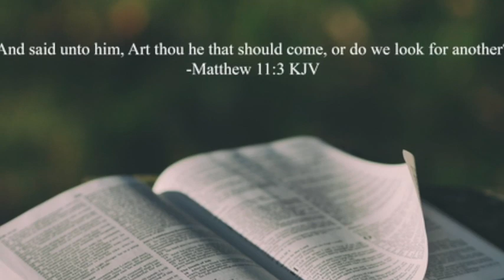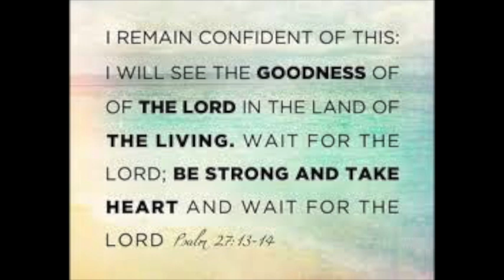Hear & See The Hand Of God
Matthew 11:3–4 — The New King James Version (NKJV)
3 and said to Him, “Are You the Coming One, or do we look for another?”

4 Jesus answered and said to them, “Go and tell John the things which you hear and see